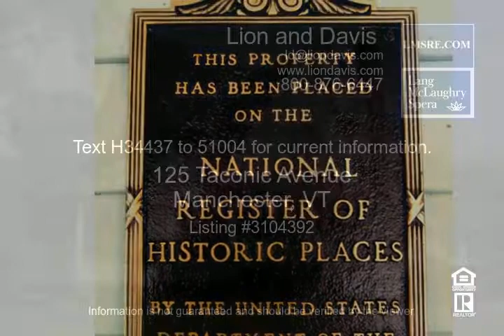125 Taconic Avenue Manchester VT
The Gables is a beautiful Victorian home which presents the opportunity to step back into the glories of the late 1800s while enjoying every modern amenity of today Listed on the National Registry, this property was home to Robert Todd Lincoln while he built the renowned Estate, Hildene The property includes 1 point 1 acres with a Guest House The main house, a 21room cottage offers 11 bedrooms, 8 baths and exceptional woodwork throughout the 8,000 square feet of living area A circular driveway leads into this stately property and a 53 foot verandas provides a grand welcome to the main foyer This foyer is graced by a handsome, solid maple staircase which spans all 3 floors The best of old and new is tastefully combined: stained glass windows and highspeed internet access a library and an exercise room a formal din

All information is believed to be accurate, but not guaranteed. Buyers should verify all information with the listing agent.

**Please check the listing website for current pricing.
Video uploaded on Thu, 24 Oct 2013 14:00:30 -0500